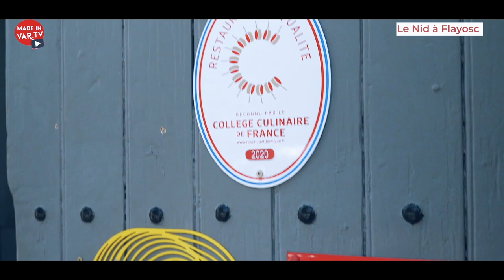Le Nid à Flayosc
Notre balade en Dracénie vous emmène dans le charmant village de Flayosc, à la rencontre de Emilie et Davy Jobard. En quelques années, ce charmant couple a fait du Restaurant le Nid ,Davy et Emilie Jobard un repère pour gourmets où les produits du terroir règnent en maîtres ! Une cuisine d'ici aux saveurs d'ailleurs à découvrir en images pour se mettre l'eau à la bouche...
Une vidéo en partenariat avec Dracénie Provence Verdon Tourisme Dracénie Provence Verdon agglomération et Le Var des gastronomes. Une réalisation Mise en boîte production